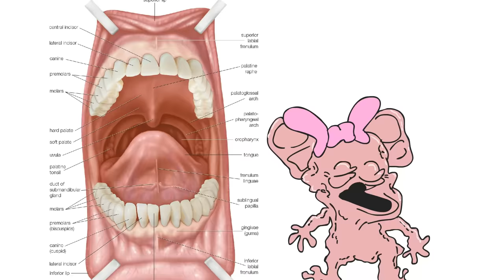Mokey's Show - Missed Christmas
Oops, I missed last years episode, oopsy
But here the episode for this year! hope you had a nice Christmas and have an amazing happpy new year!!!

-Subtittles-
Sadly Youtube stop supporting the "community captions". if you want to contribute with the subtittles please send it to my email [.vtt .srt or sbv], add your name/nickname at the end (credits), I wont accept more subtitles of the same language unless the ones I have are not translated correctly, please check the subtitles on the animation, thank you for understanding